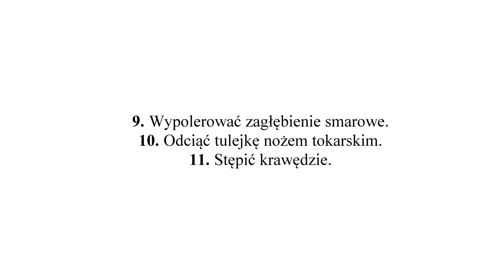05c Jak zrobić tulejke łożyska